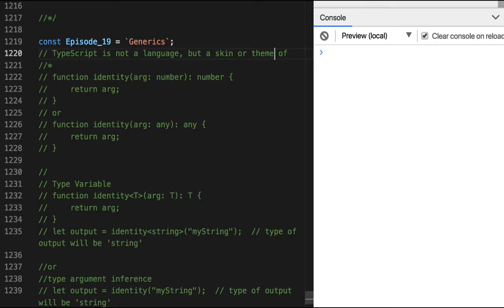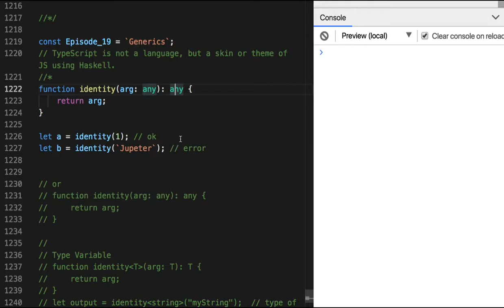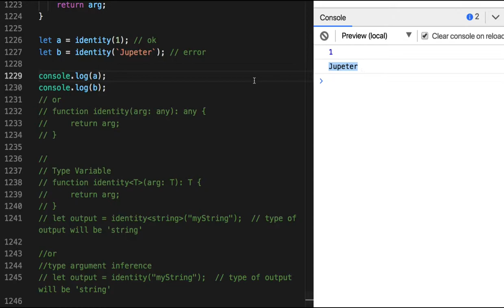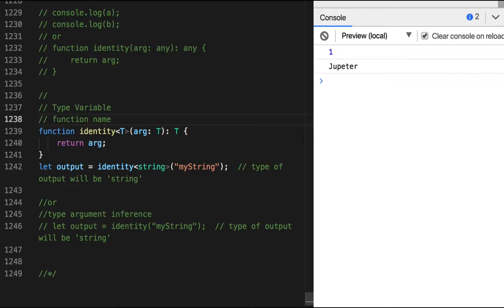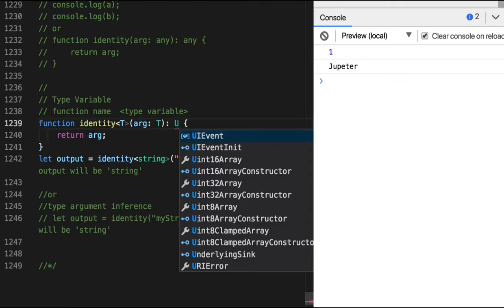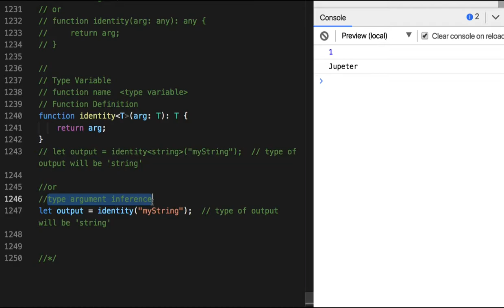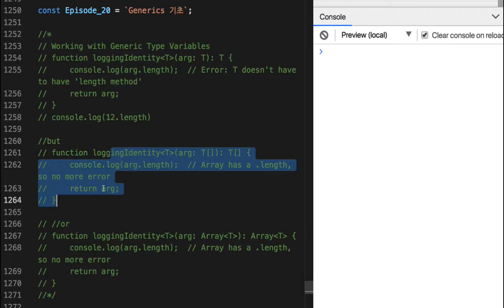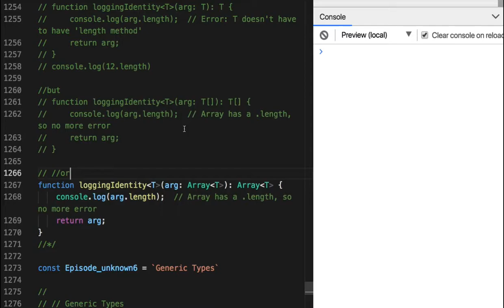19 - Generic 기초